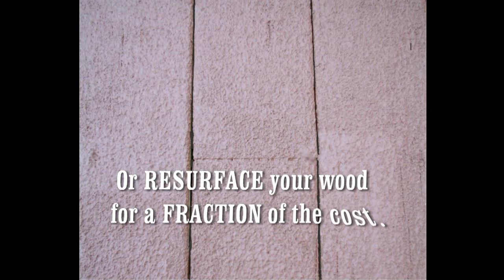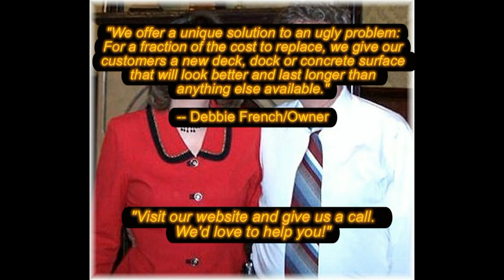Dowling Deck Resurfaced for Fraction of Cost to Replace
"We offer a unique solution to an ugly problem:
For a fraction of the cost to replace, we give our
customers a new deck, dock or concrete surface
that will look better and last longer than
anything else available."

-- Debbie French/Owner